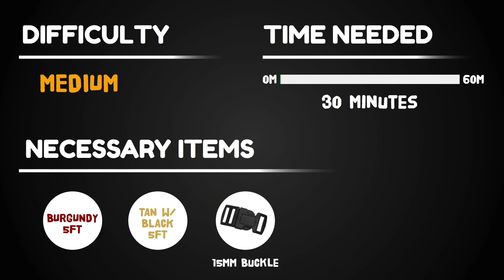How to make The Modified Trilobite Paracord Bracelet With Buckle [UWA ORIGINAL] [Tutorial]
This video shows you how to make the Modified Trilobite Paracord Bracelet with a buckle. I originally thought this bracelet was an original, but after finishing it, it reminded me of the trilobite pattern, so I named it the Modified Trilobite Paracord Bracelet. Let me know what you think :)

Send me a picture of your paracord bracelet!

Paracord Used in This Video
All the measurements are custom to me. The general measurement is 1FT of cord for every inch of your wrist.